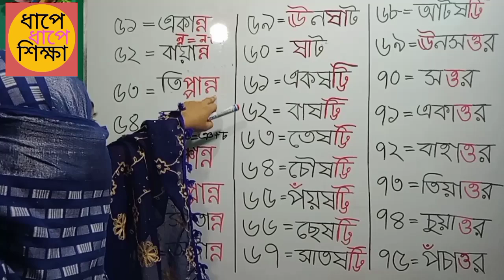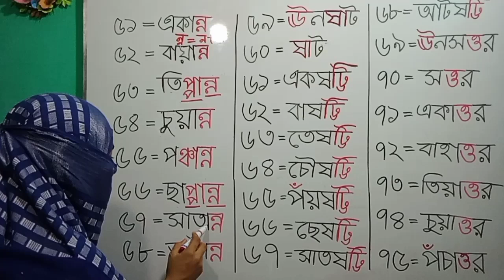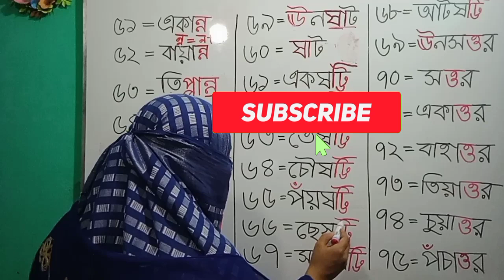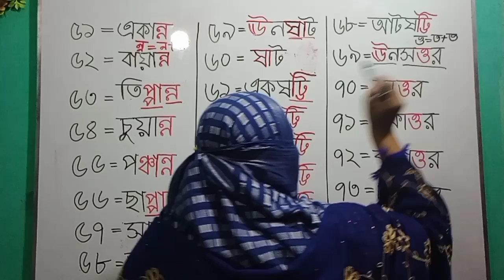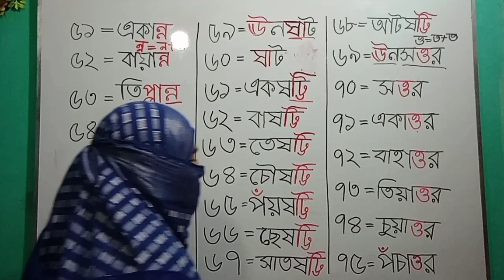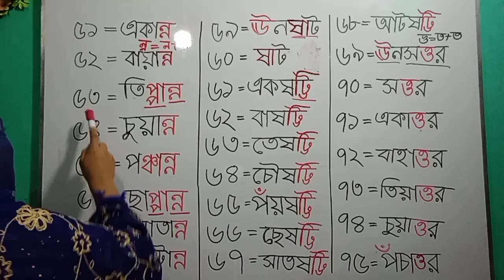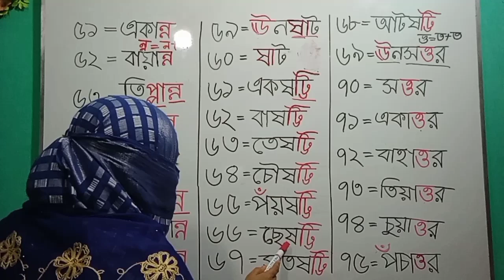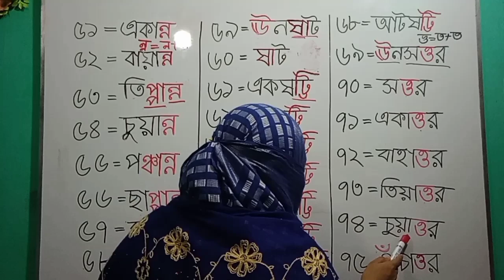৫১ Thaka ৭৫ kothai likkha o pora/Banan/2022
৫১ থেকে ৭৫ পর্যন্ত  কথায় লেখা ও পড়া|| বানান করে পড়া ৩য় পর্ব || ২০২১ ||
এখানে আমি শিক্ষার্থীদের সুবিধার জন্য যেগুলো কঠিন বানান সেগুলো লাল রং এর কালি ব্যাবহার করেছি এবং সুন্দর করে পড়ানোর পাশাপাশি বুঝিয়ে দিয়েছি। প্রত্যেকটা  কথায় লেখা গুলো বানান করে এবং রিডিং করে পড়িয়েছি।আমার মনেহয় এভাবে শিক্ষার্থীদের কথায় লেখা গুলো অনেক সহজ মনে হবে এবং রিডিং পড়তে শিখবে।ইনশাআল্লাহ,,,
  আশা করি শিক্ষার্থীদের অনেক উপকারে আসবে।

আমাদের চ্যানেলে আরও ভিডিও পেতে ভিজিট করুনঃ